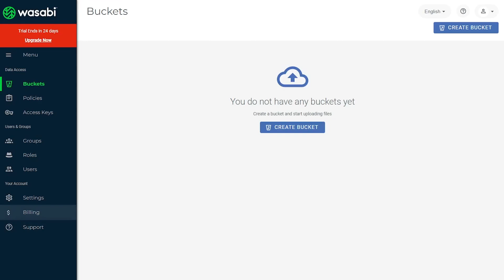How to Upgrade Your Trial Wasabi Account to a Paid Account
This short video tutorial goes over how to upgrade your trial Wasabi account to a paid Wasabi account.